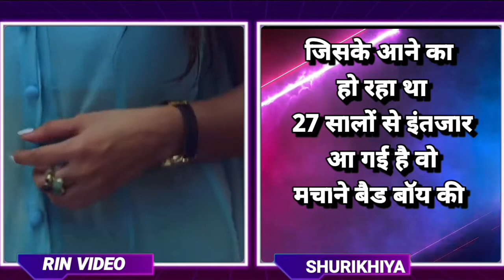Virgin Bhaskar Review /web series/ RIN EP. 2/ **Funny Review**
RIN EP 2
share your views in comments

and